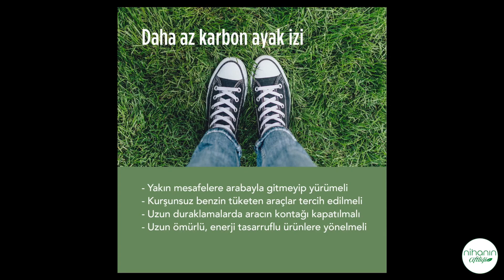İklim Değişikliği ve Kuraklığın Küçük Üreticiye Etkileri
Bu bölümde, çiftliğimizde hasat yaparken, sizlere iklim değişikliği, kuraklık gibi çok gündemde olan konuların, bizim gibi küçük bir işletmeyi nasıl etkilediğini anlatıyoruz.  Keyifli seyirler…